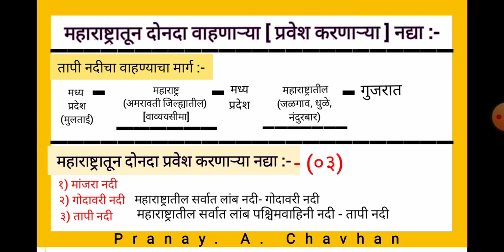महाराष्ट्राचा भूगोल | महाराष्ट्रात दोनदा प्रवेश करणाऱ्या नद्या